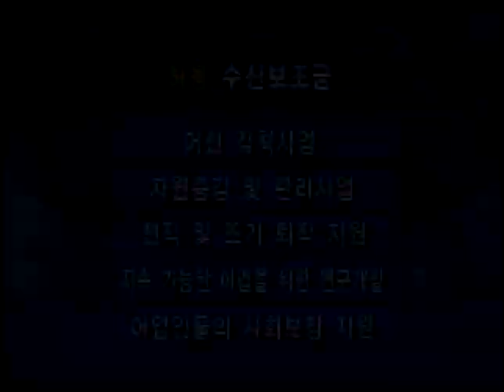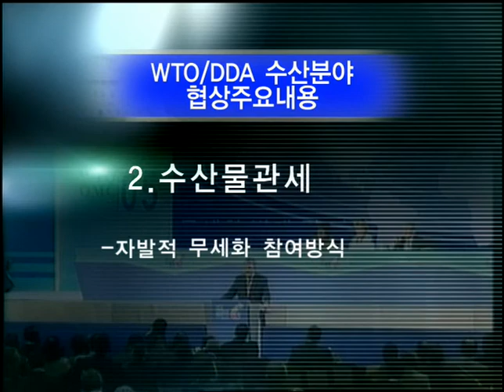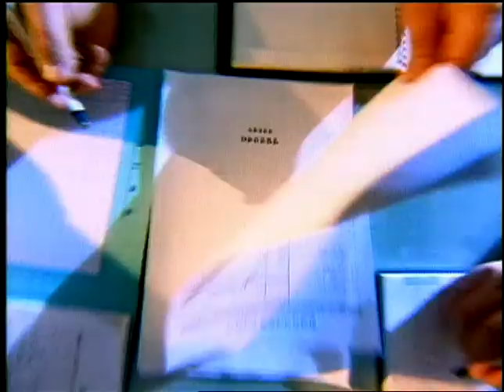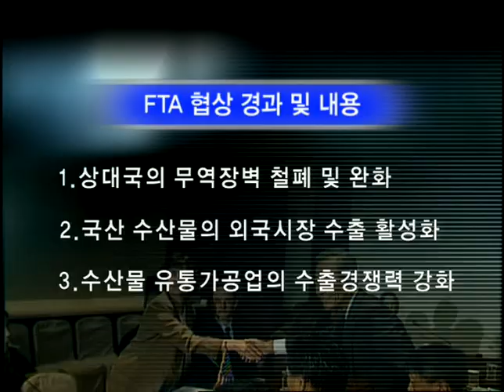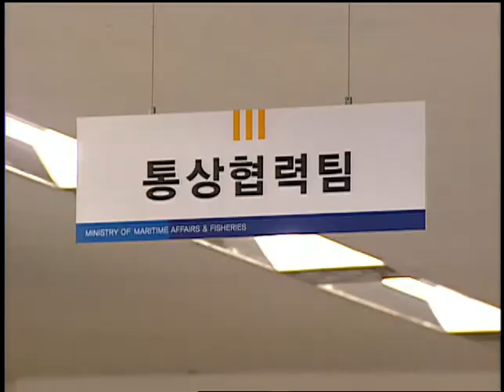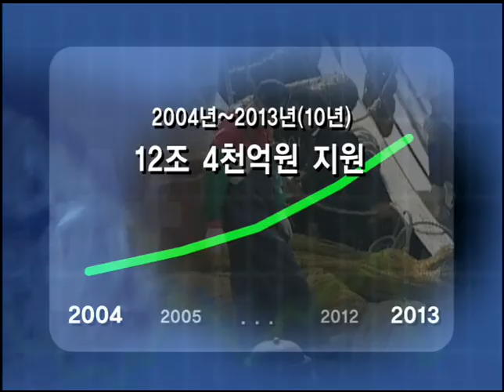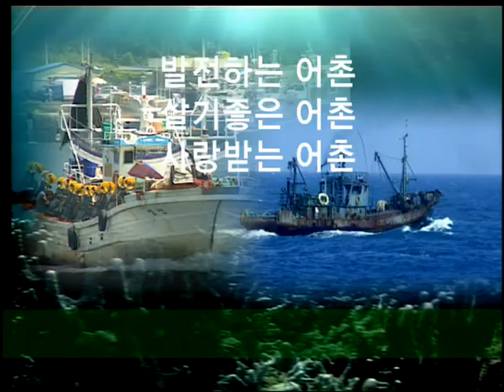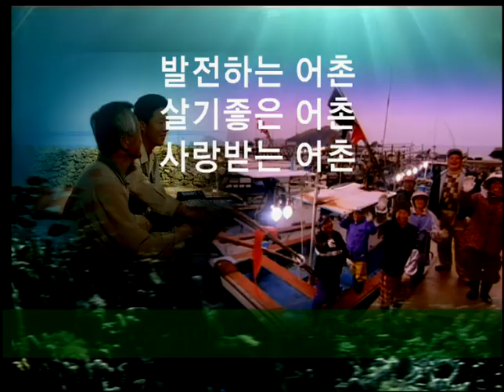Fisheries in South Korea Video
This video has been recorded to share the Korean experience in the field of  fish production.